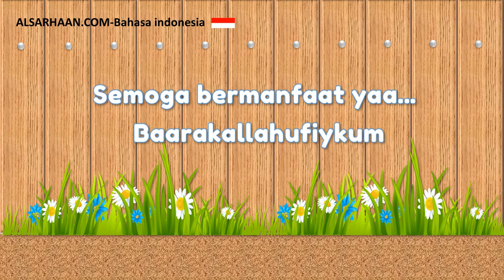Dzikir pagi petang dari kitab Hishnul Muslim Doa keluar rumah 9 أذكار طرفي النهار من كتاب حصن